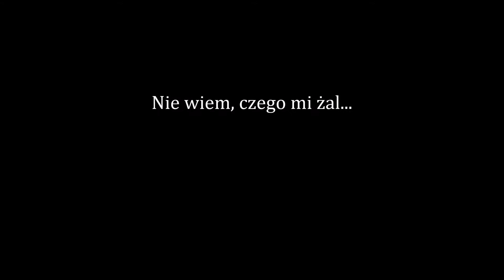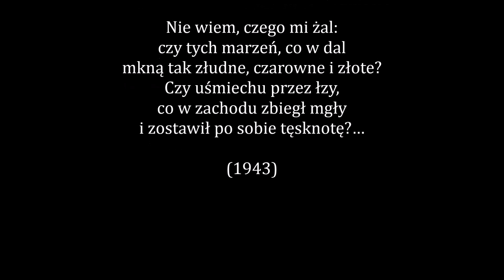NIE WIEM CZEGO MI ŻAL... Teresa Bogusławska muz A Rejman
muzyka: Andrzej Rejman, wiersz: Teresa Bogusławska (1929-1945), wykonanie, nagranie i zdjęcie: A.Rejman.Wersja demonstracyjna /autorska -  Na podstawie wiersza: "Nie wiem, czego mi żal" -

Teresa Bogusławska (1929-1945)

Nie wiem, czego mi żal:
czy tej piosnki, co w dal
płynie lotna i więcej nie wróci?
Czy też słońca, co już
gaśnie z wolna wśród zórz?
Nie wiem, co mnie rozrzewnia i smuci…

czy drobniutkich tych fal,
które Wisła iskrząca się niesie?
Czy też wiatru, co śpiew
budząc nagle wśród drzew,
raptem ginie i szumem się wzniesie?

czy tych marzeń, co w dal
mkną tak złudne, czarowne i złote?
Czy uśmiechu przez łzy,
co w zachodu zbiegł mgły
i zostawił po sobie tęsknotę?…

(1943)